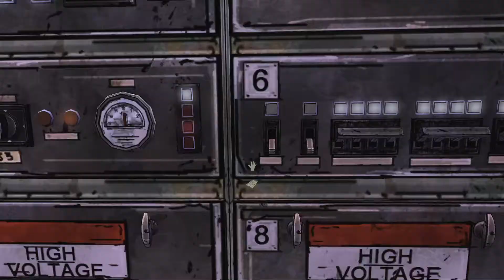Lets Play | The Walking Dead S1E3 | Long Road Ahead | Part 3 | Oh no... :'( (2020)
Click  "Show More" for my information and other channel links.

My NimoTV : WarGamingTV

About Me:

Hello,
Check out my steam profile to see what games I play.

My Rig:

CPU: I5-6600 non k skylake
GPU: MSI GTX 1060 6GB OC
MOBO: z170 MAXIMUS VIII RANGER
RAM : HyperX FuryX 2133 mhz oc to 2400mhz 2x8gb
Monitor: LG 120 mhz 1440p 5ms response time
Internet: 50 MBps Fibre internet